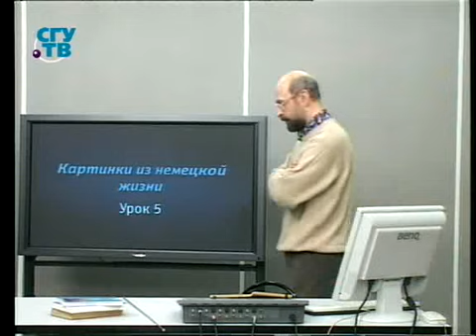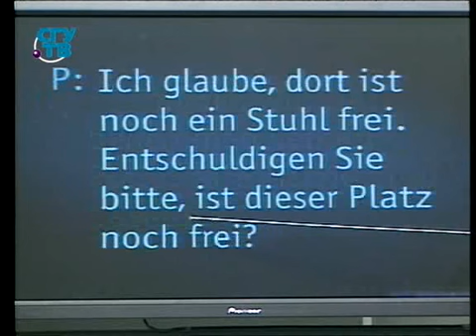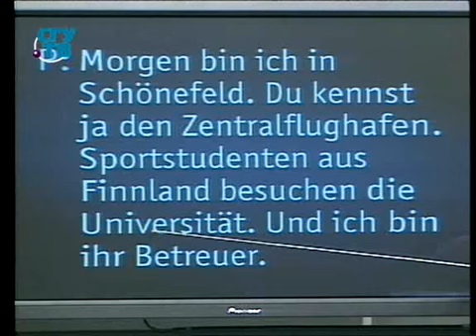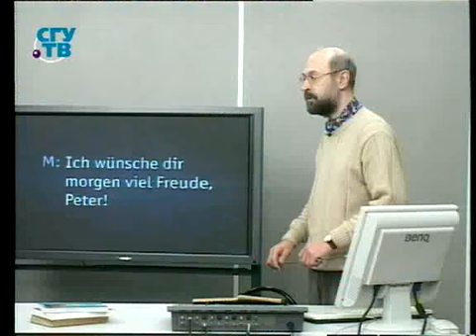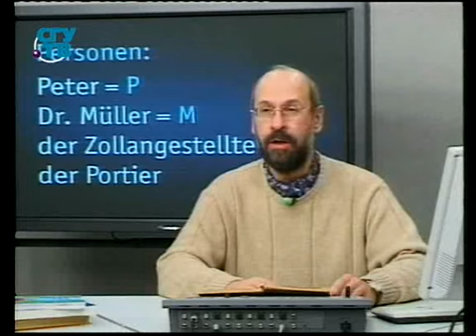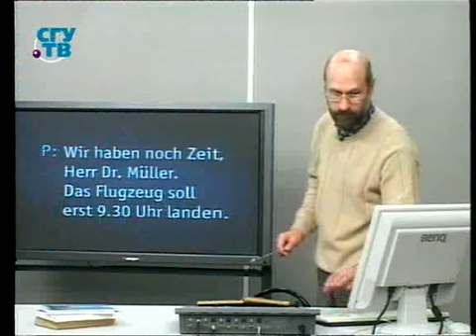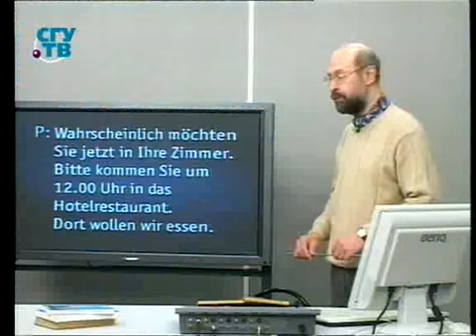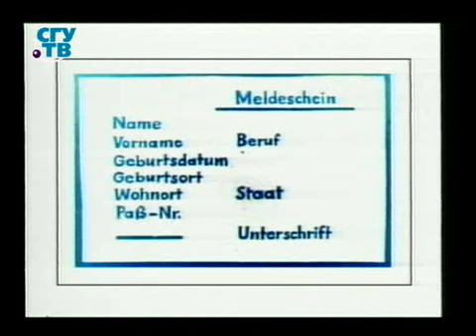Немецкий язык для начинающих. Урок 2.5. В баре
Картинки из немецкой жизни. Часть 1. Владимир Базылев. Образование для всех. Первый образовательный канал. Остальные уроки смотрите на